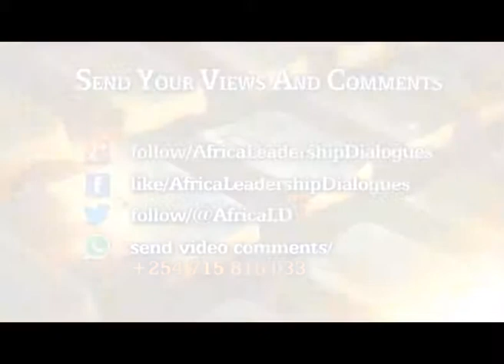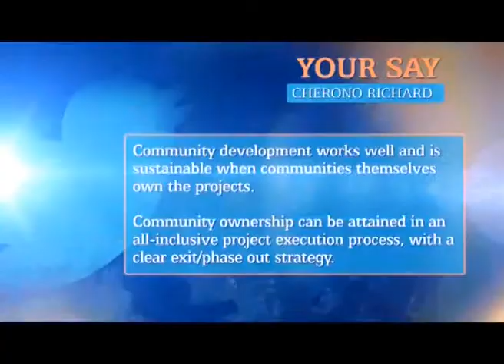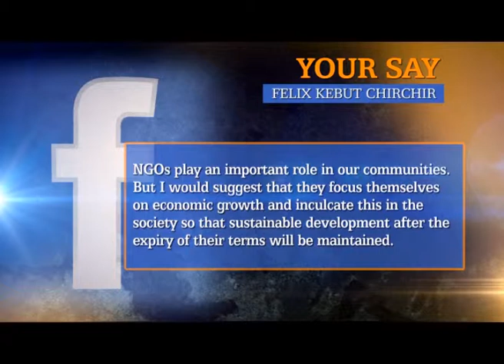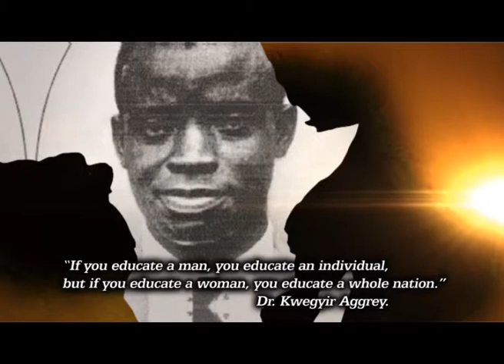ALD interview with Ndanatsei Bofu-Tawamba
Julie Gichuru speaks to Ndanatsei Bofu-Tawamba, CEO/Executive Director at Urgent Action Fund-Africa (UAF-Africa) on Africa Leadership Dialogues.